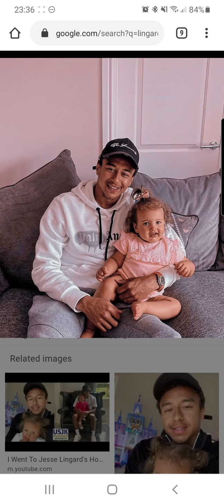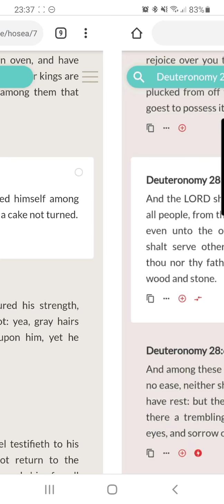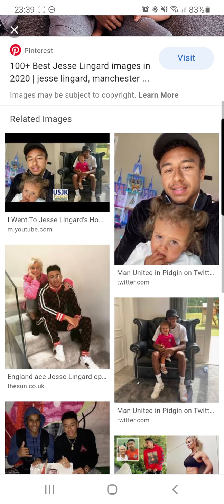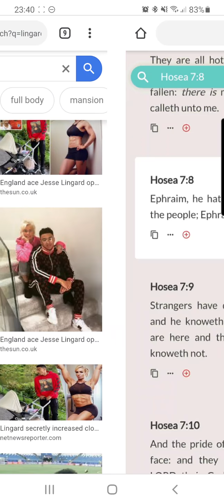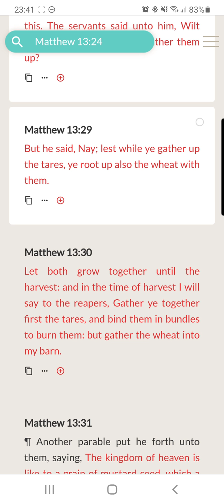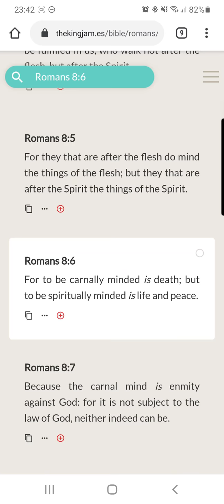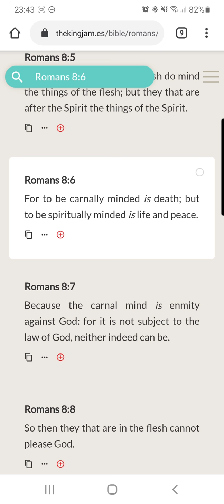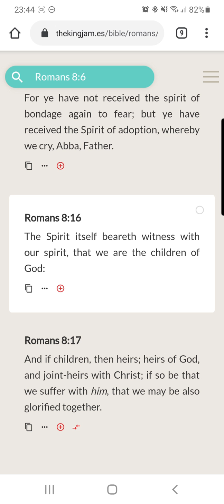Jesse Lingard's Daughter Looks Like An Edomite